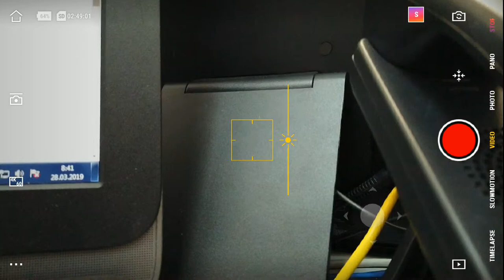Как настроить стабилизатор DJI Osmo Pocket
Мои Рецепты
Рецепты на каждый день